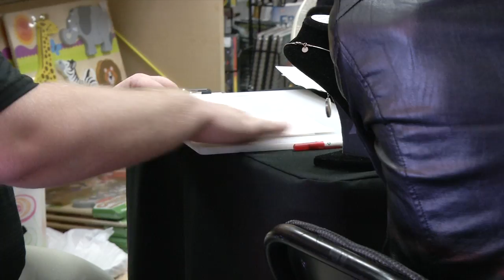Toy Chest Silhouettes Event (October 2016)